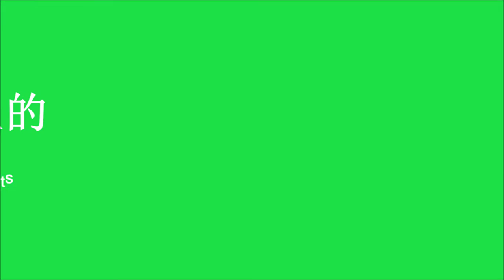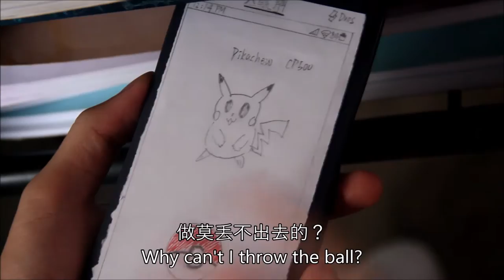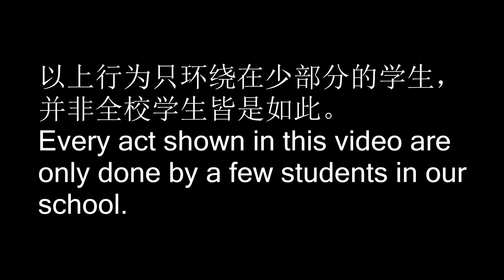#0266 8 Habits of Foon Yew Students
Team Name: S2AC5
School: Foon Yew High School

This video shows the habits of a minority amount of students in Foon Yew High School.
People normally describe our students as "bookworms with a boring life".